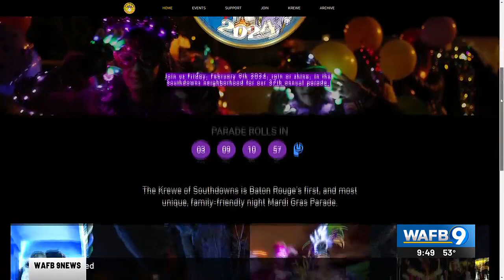Krewe of Southdowns to celebrate 37th parade on Feb. 9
Krewe of Southdowns founder Dr. William Gladney and Krewe Queen Amy Moore share details about the parade on Friday, Feb. 9.